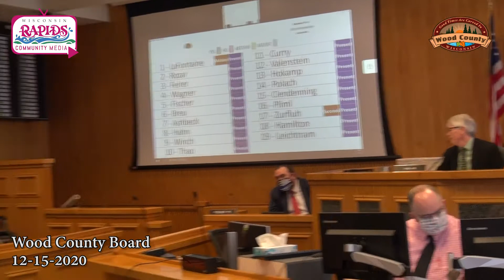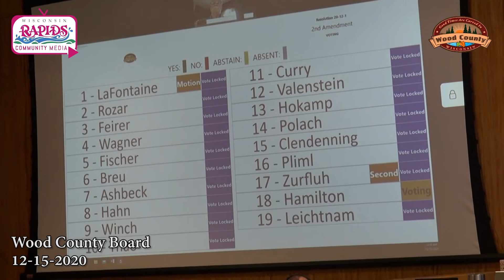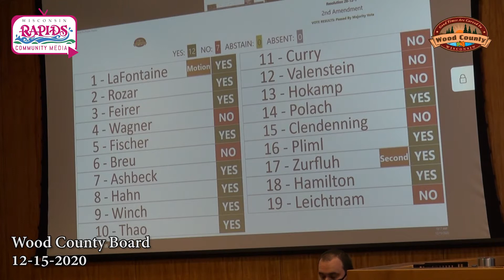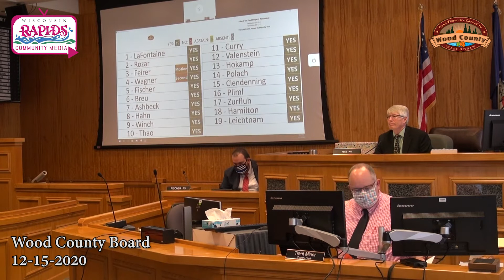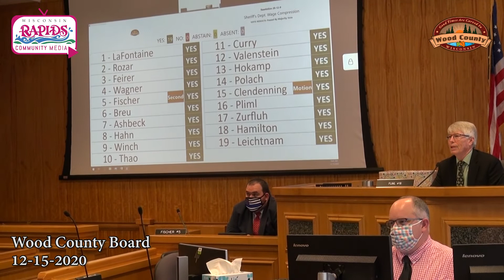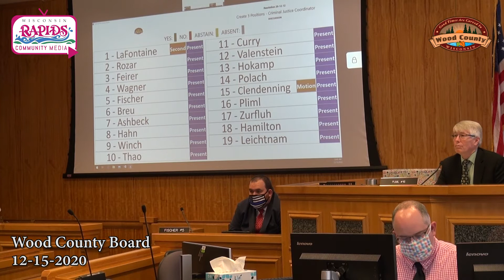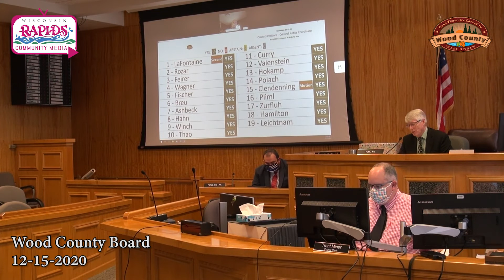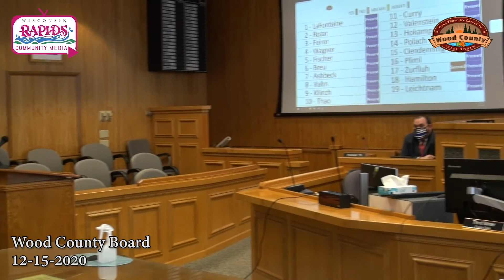Wood County Board Of Supervisors | 12-15-2020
Wood County Board Of Supervisors
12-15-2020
Recorded and Edited by WRCM  Assistant Multimedia Specialist Kevin Bargender
Agenda items discussed and acted upon include: making Wood County a sanctuary County for the 2nd amendment and a Wood County Court mask policy